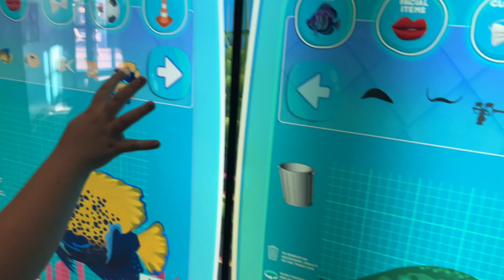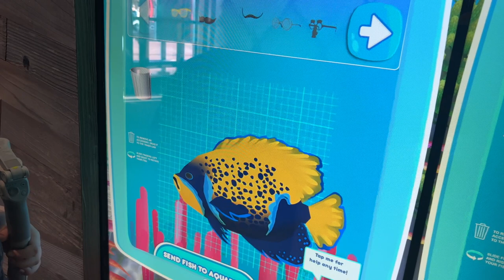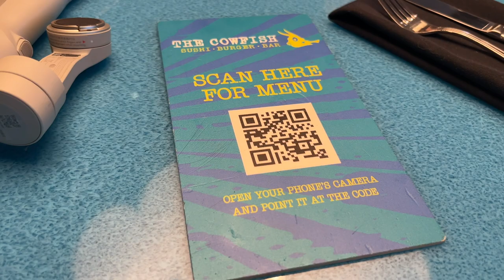The Cowfish® Sushi Burger Bar Dining Review